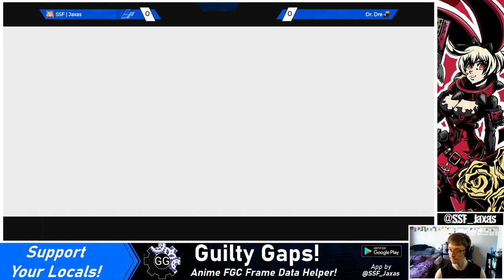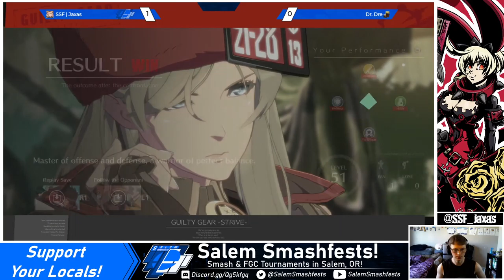[05/15/21] GG -Strive- Open Beta 2: VS Dr. Dre (Faust)